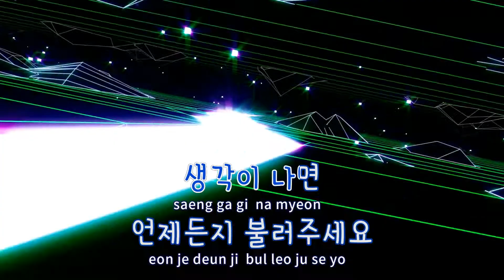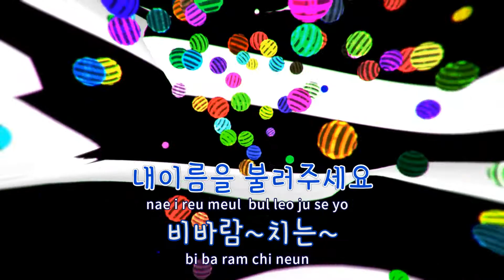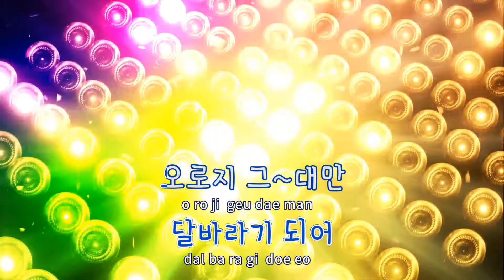[TJ노래방] 생각이나면 - 들고양이들 / TJ Karaoke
생각이나면  --  들고양이들